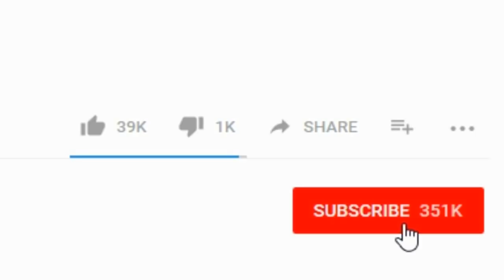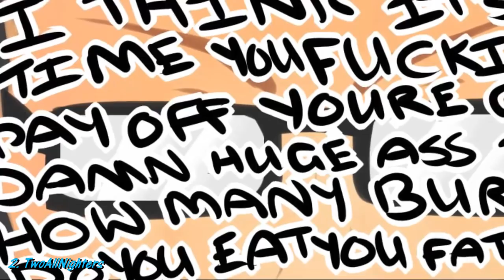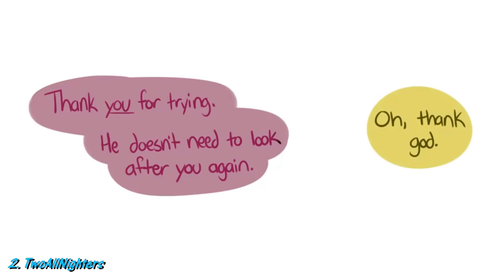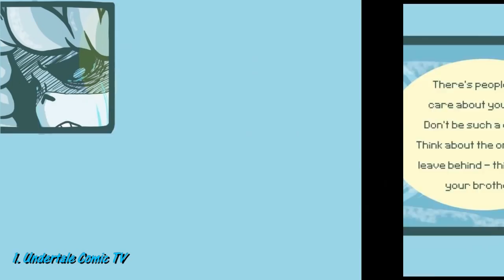【 Undertale Animation Dubs #71 】Epic Undertale Comic dub Compilation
***CREDITS**
✦At  Here  UCTV spend so much time to do videos with permissions as dub, draw, find good comics, find good dubbers and animators... According to the Fair Use Law of copyright and the Media/Entertainment Law.
►►►►►►►►►DESCRIPTION  ORIGINAL COMICS  (ARTISTS ) :
1. The music used in this video belongs to Toby Fox and Others.